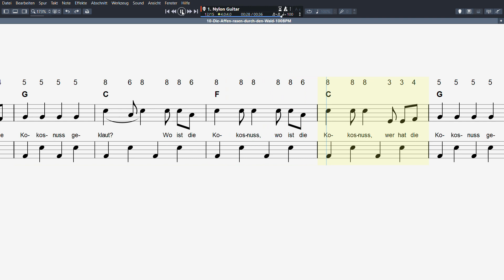10) Die Affen rasen durch den Wald (100 BPM)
Hintergrundinfos sind zu finden über Hansemusical.eu und Hundert-Hanse-Hits.de !